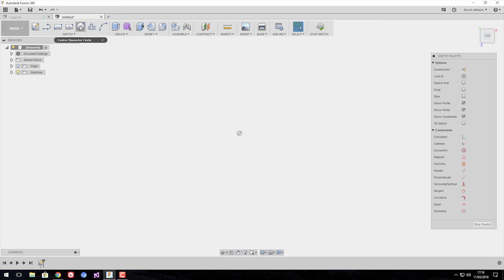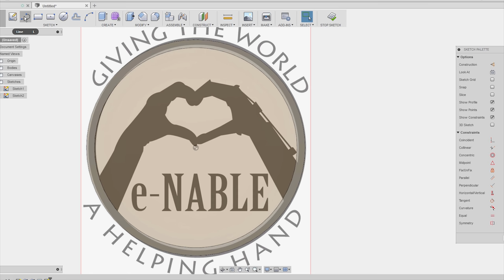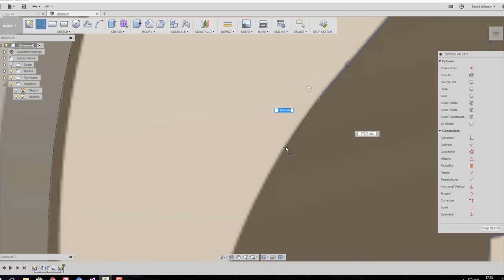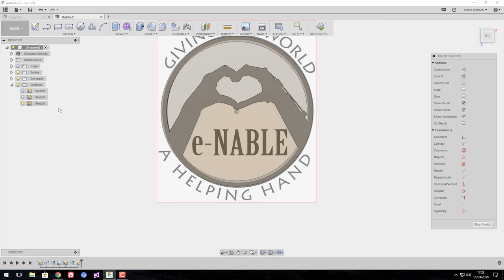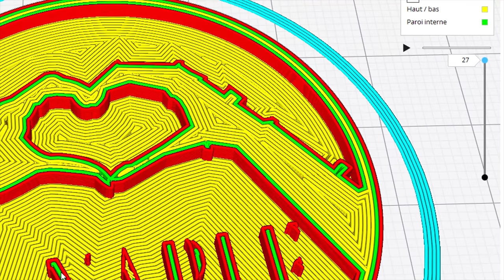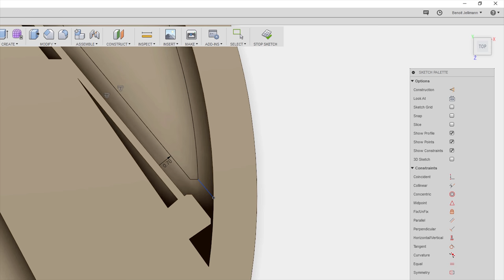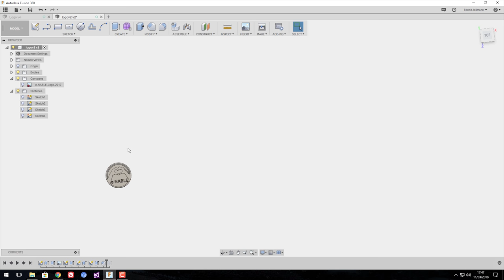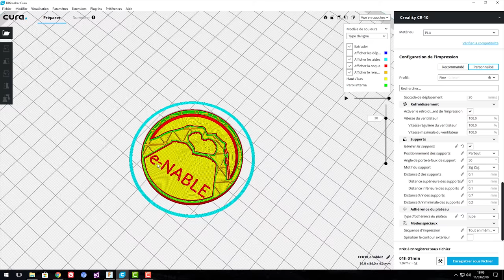FUSION 360 - REPRODUIRE UN LOGO EN 3D AVEC 2 COULEURS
🎁 Contenus gratuits et formations en conception et impression 3D : 🎁

📖 "L'impression 3D FDM - Le guide complet pour vos impressions 3D - Seconde édition" est aujourd'hui disponible ici : 📖

👪 Mes réseaux 👪